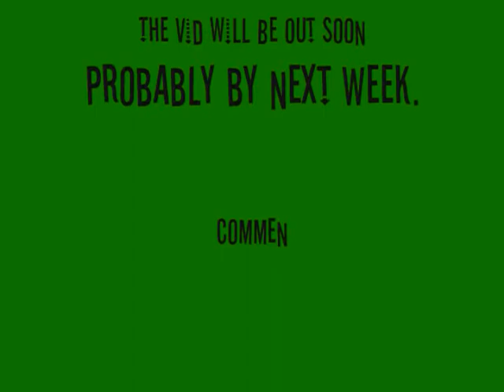" Starting Off Strong" Promo (not 5min long)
I know very bad editing, but w/e the vid will be better than the promo, believe me. and it isnt 5 minutes long... idk why it did tht.